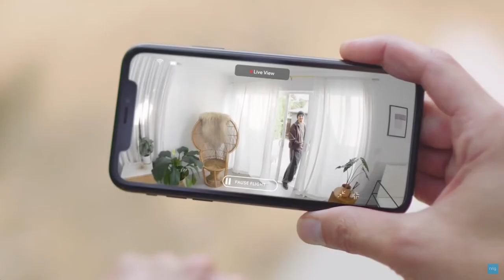Monitor your property from anywhere with a Ring Security Drone You Must Have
FOR DRONE
[US Only]

OTHER EPIC RING ITEMS
RING SMART MAILBOX SENSOR

RING VIDEO DOORBELL
RING 8 PIECE KIT
RING FLOOD LIGHT, CAM, MOTION ALARM
RING SPOTLIGHT CAM MIC ALARM ALEXA
RING INDOOR CAM MIC ALEXA
RING WINDOW DOOR CONTACT ALARM
RING STICK UP CAM
RING VIDEO DOORBELL PRO WIRED

RING SMART PATH LIGHT
RING SMART LED BULB
RING KEYPAD
RING MOTION SENSOR ALARM

other Alexa item

AMAZON ALEXA SMART SPEAKER

Ever feel like you left the door unlocked, or forgot to turn off the stove? Do you receive a Ring Alarm alert and immediately want to see what’s happening? The Ring Always Home Cam is here to help. This compact, lightweight, autonomously flying indoor camera gives even greater visibility when you’re not home.

Ring provides effective, affordable whole-home security that works together to give you peace of mind. Upgrade your home security with Ring video doorbells, smart lighting, an alarm system and in 2021, an autonomously flying indoor security camera that gives you multiple viewpoints with one device. So no matter where you are, with Ring you’re always home. Check out the full line of Ring smart home security products

License

CREDIT TO RING SECURITY